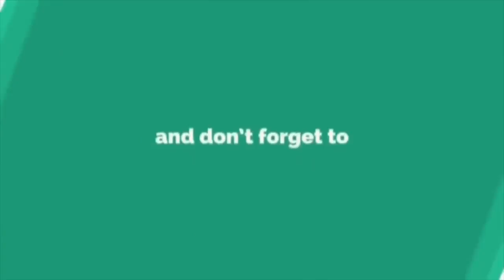Zizie Izette Kongsi Video Anak Kembarnya Di Samping Ibu.